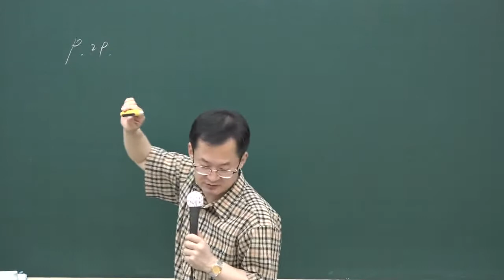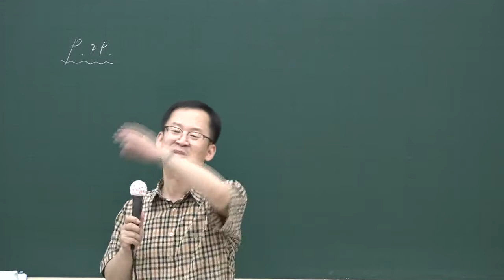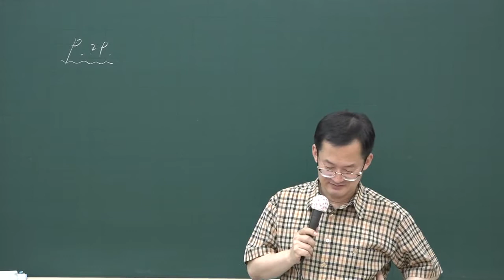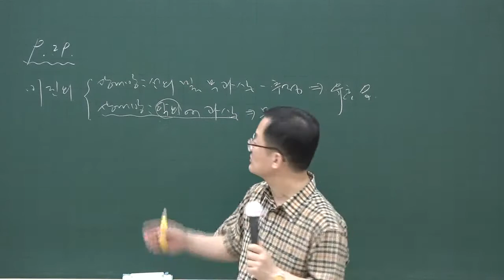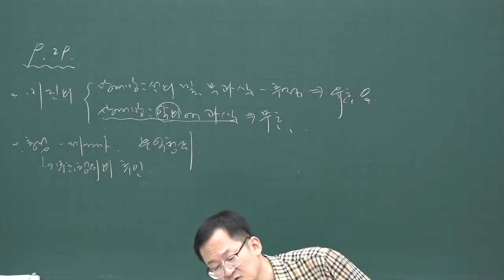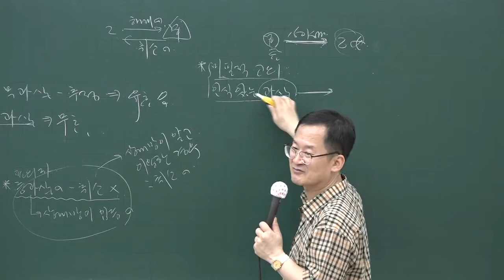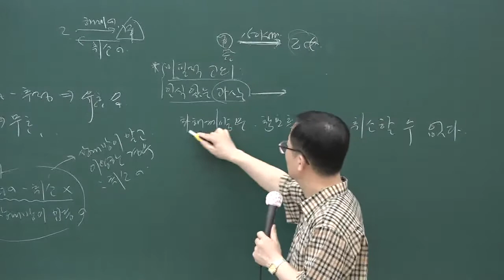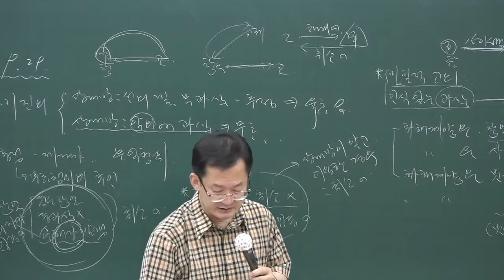[공인중개사시험 무료인강 올프리] 2020 단원문제풀이 민법 3